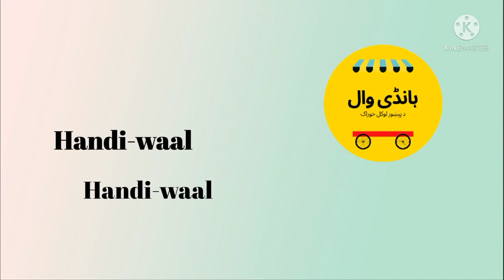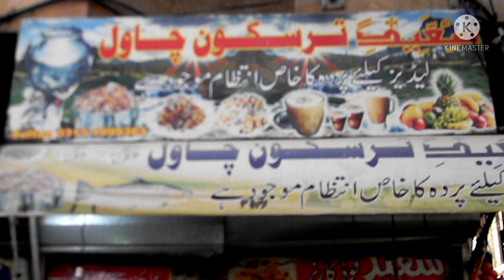Beef chaawal in Qisa khawani Bazar Peshawar 2021